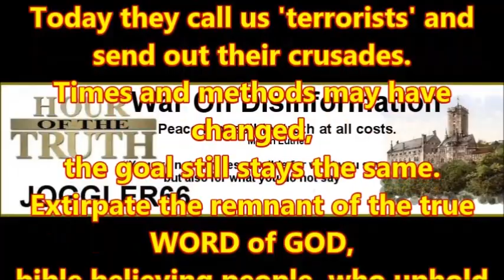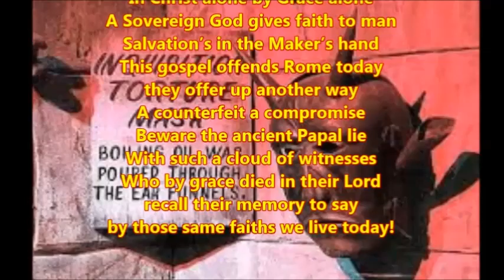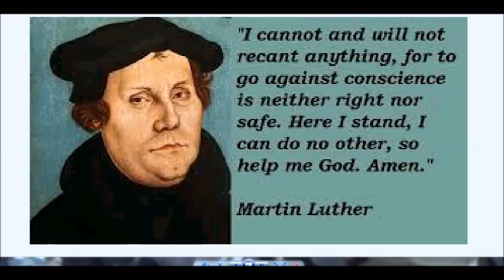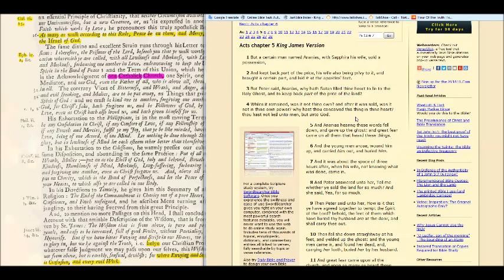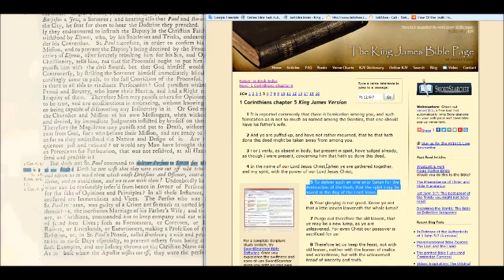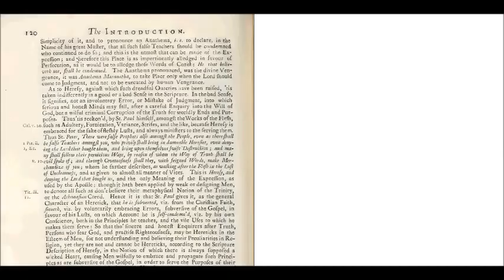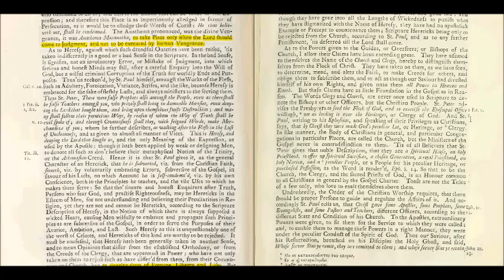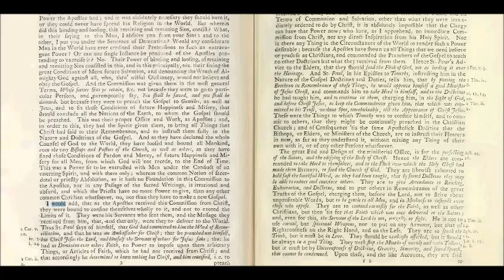History of the Inquisition & Luther's "On the Councils and the Church"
This is the next reading of 'History and the Inquisition" with a special introduction of Luther's work "On the Councils and the Church"  and then the continuation of reading the pages 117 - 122, Introduction Session III part 6